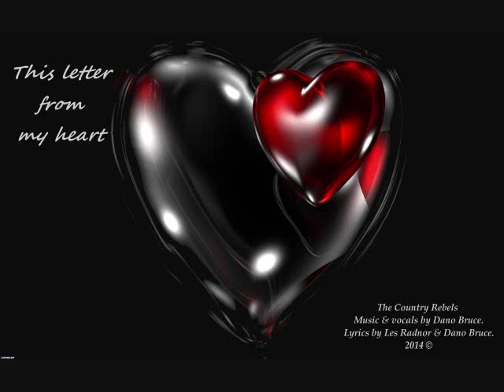This letter from my heart